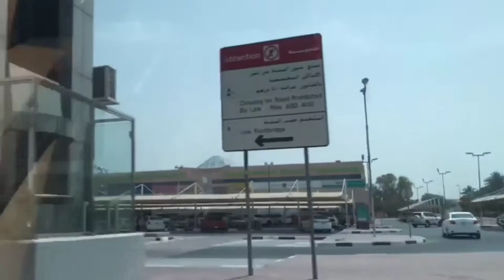how to bath a cat and my beloved tinki and chintu 💞